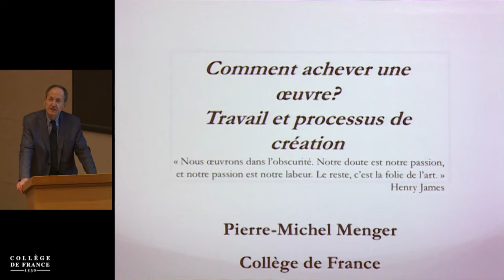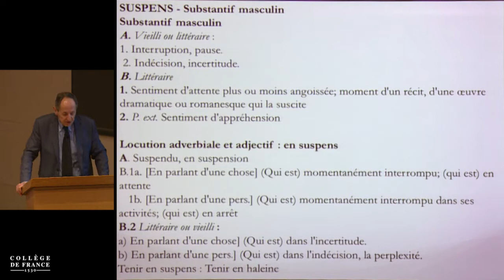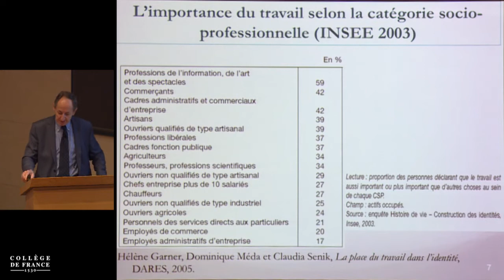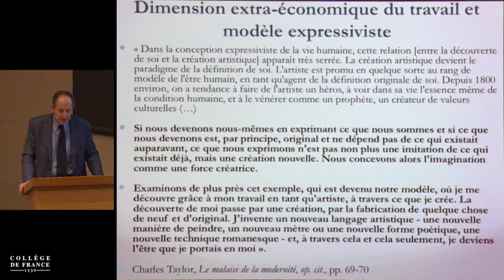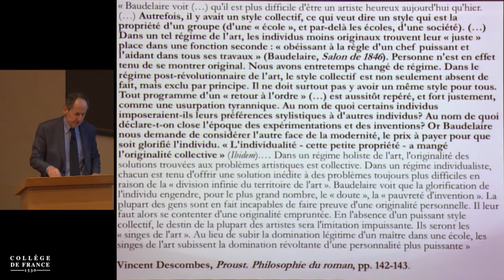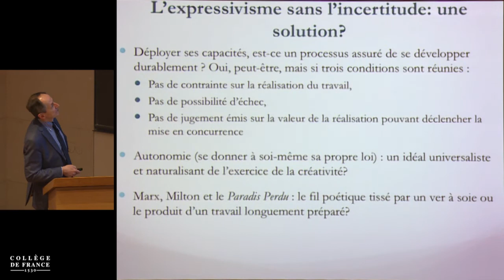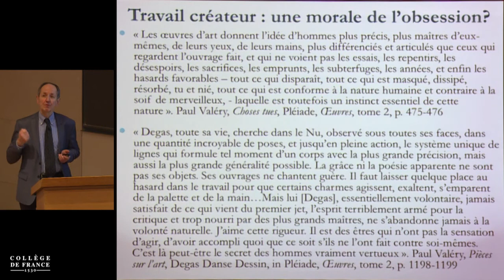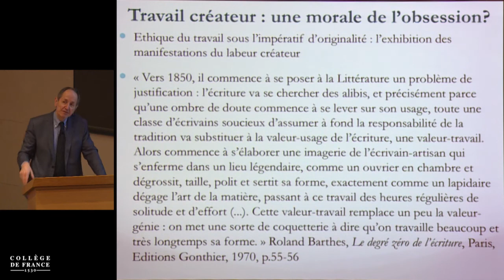Comment achever une œuvre ? Travail et processus de création (1) - Pierre-Michel Menger (2018-2019)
Enseignement 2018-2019 : Comment achever une œuvre ? Travail et processus de création
Cours du vendredi 1 mars 2019 : Introduction

Intervenant(s) : Pierre-Michel Menger, Collège de France